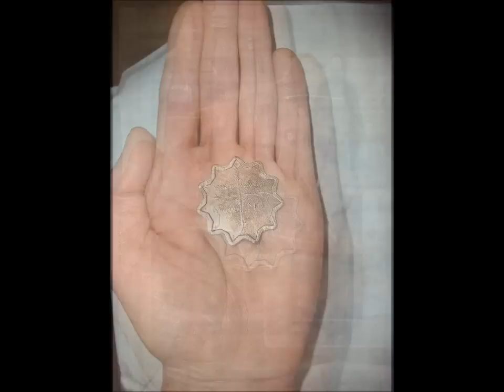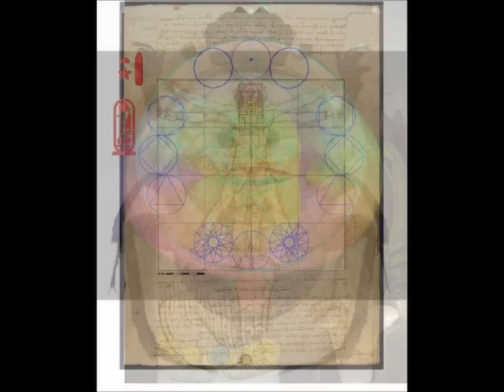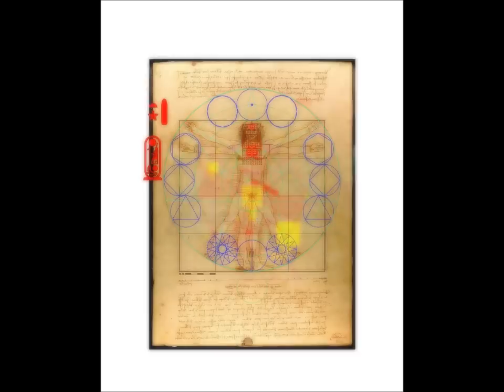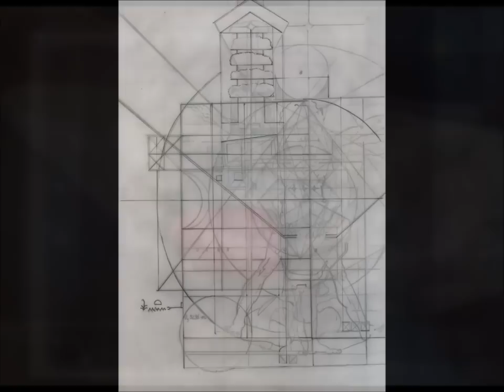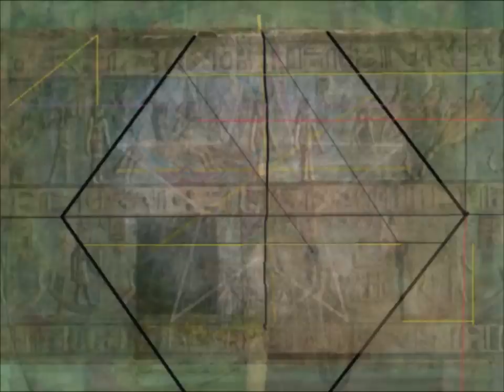Vitruvian Man Stars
Vitruvian Man